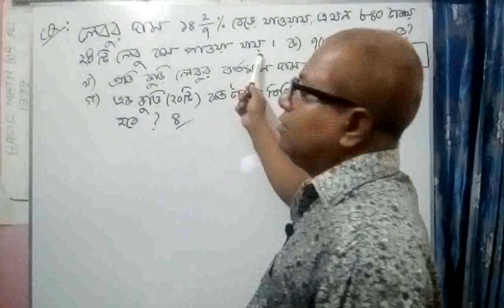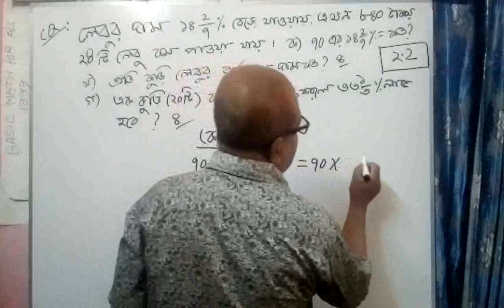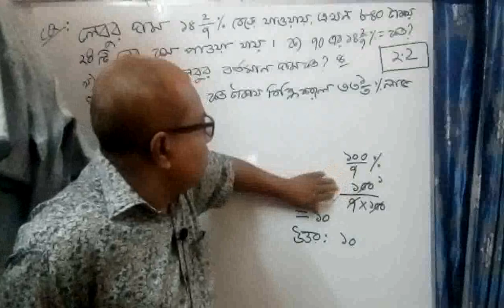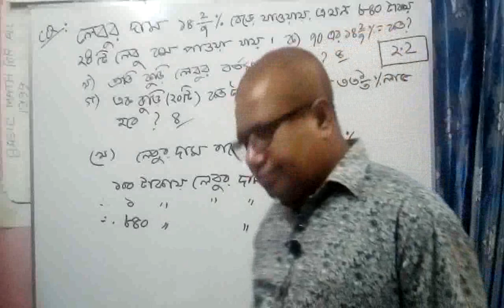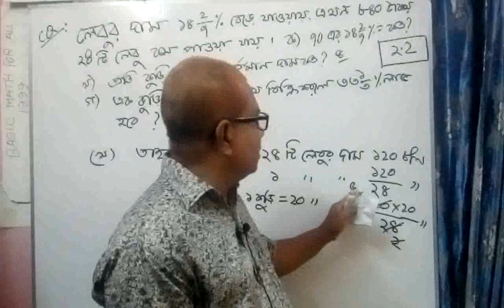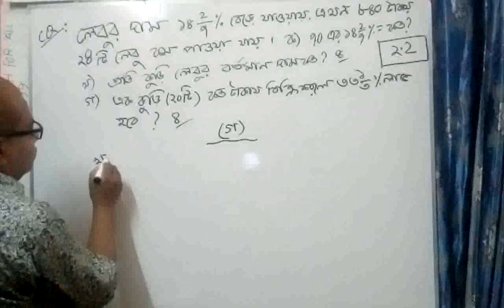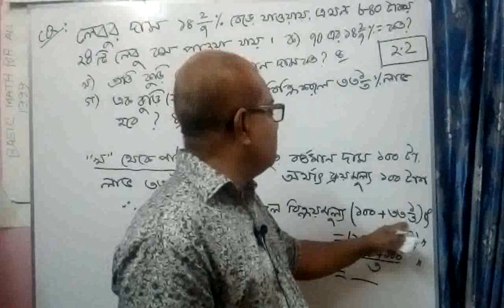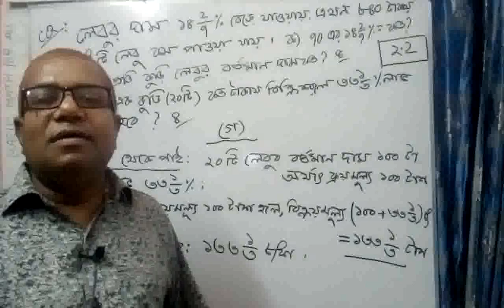৬ষ্ঠ শ্রেণি: পাটিগণিত(২.২)/সৃজনশীল-০১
৬ষ্ঠ শ্রেণি
#২.২
সৃজনশীল-০১